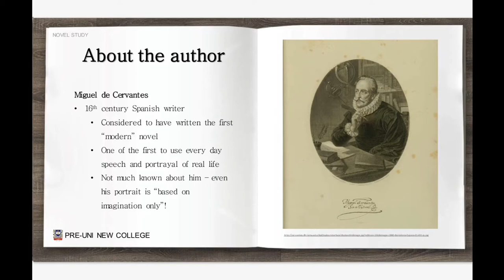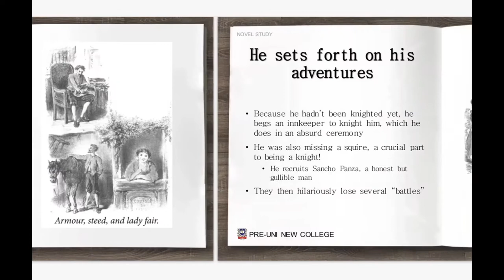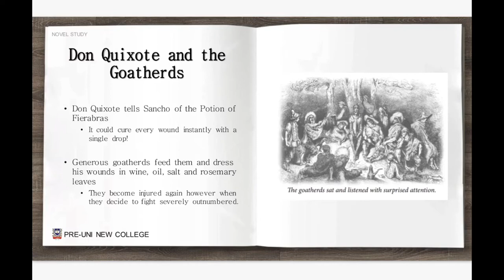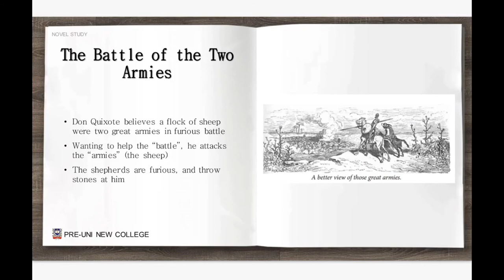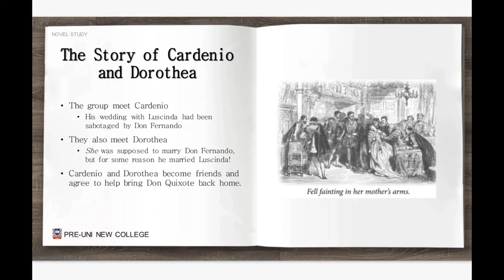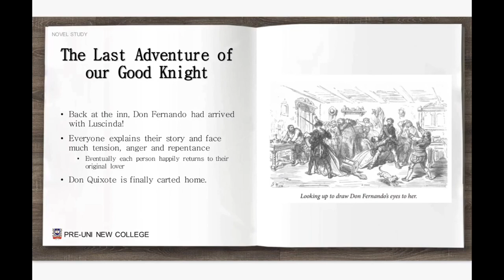Term 4 Year 6 Novel Summary (Don Quixote de la Mancha)